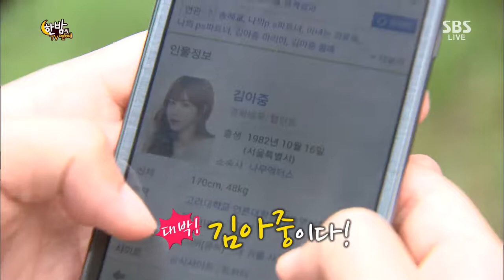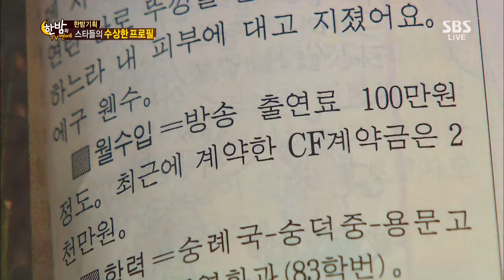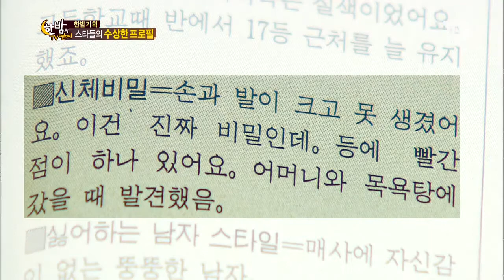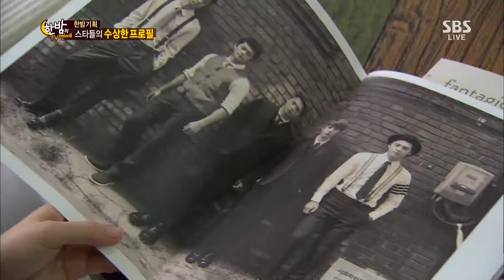한밤의 TV연예 Hanbam TV (Ep.424) #2(5)